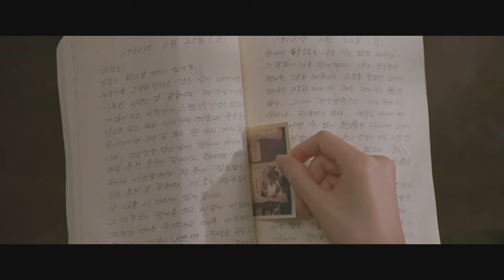The Classic / 클래식 (2003) Original Trailer [FHD]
Directed by Jae-young Kwak. With Son Ye-jin, Zo In-sung and Cho Seung-woo.
AKA: Keulraesik / 클래식 / O Clássico / Remekmű / Love Story / ラブストーリー / Классика / 緣起不滅